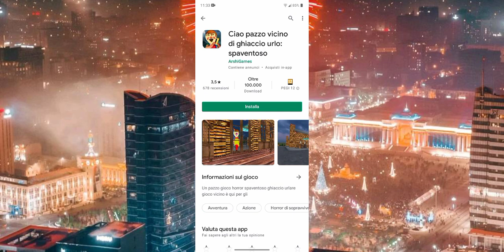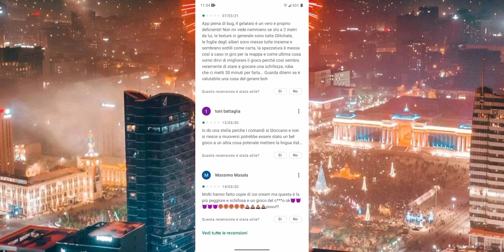Horror di 💩 - CLONE DI ICE SCREAM GLITCHATO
Bella raga sono Burrito e porto giochi horror per Android! 😃
Qua troverete anche tutorial.
L'orario dei video è casuale! ⏰
 solito ne esce 1 ma quando avrò più tempo ce ne saranno 2! 😉

Non faccio iscritto e ricambio! ❌

Oggi giocheremo un gioco clone di Ice Scream che è votato male nel PlayStore e se così finita nella serie Indie di 💩. Come sarà? Scoprilo guardando il video 😉

🌐 CONDIVIDI il video per far crescere il canale!
💬 COMMENTA esprimi la tua opinione!
👍🏻 Lascia LIKE se i miei video ti piacciono!
😄 DIVERTITI con me e con tutti i miei iscritti!